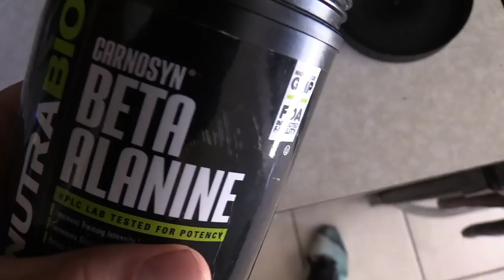JeremySmithBMX Day 2 Day Vlog Ep.5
The Japs are still in town and World #3 Anderson Souza joins us to put in a hard weeks of training before the WorldCup season kick off

Links

Jeremy Smith